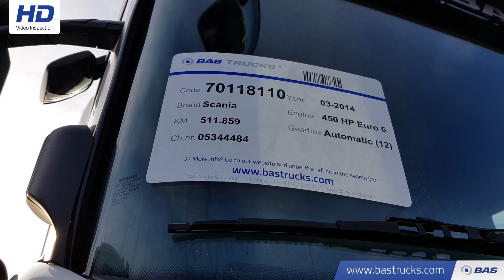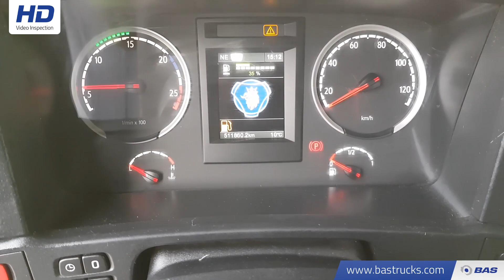70118110 Scania R450